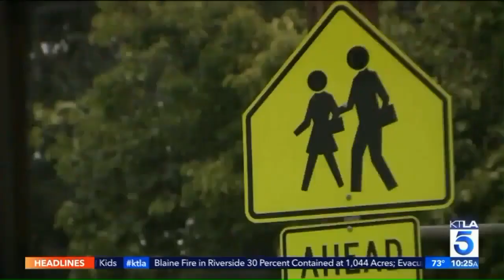170829162 Boy Who Cried Over Missing Mom On First Day Returns